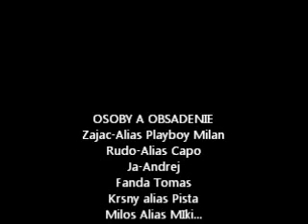Ms Ice Hockey 2011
slovakia 2011